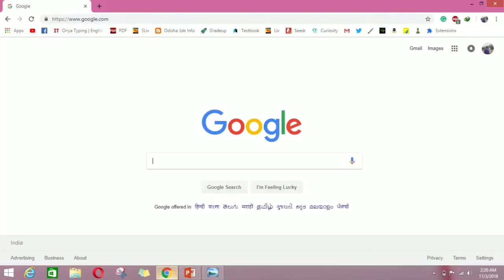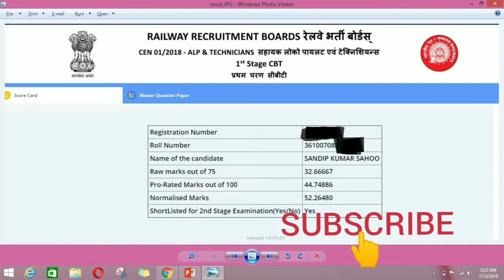How to check Score Card in ALP CBT -1||କେମିତି ନିଜର Score Check କରିବେ ?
To provide information about Railway Exam.